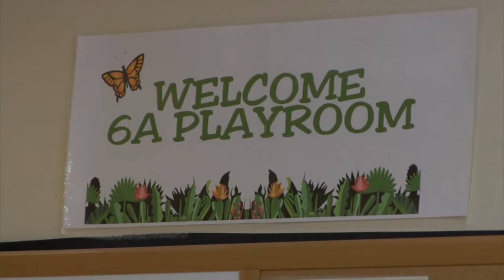Little Lighthouse Foundation's 2011 Programming Recap